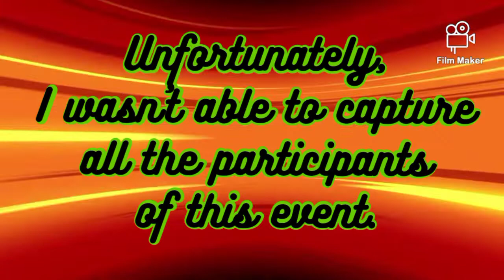Isle of 8 || MC HisTouRally 600km || 2021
It was held on March 7, 2021